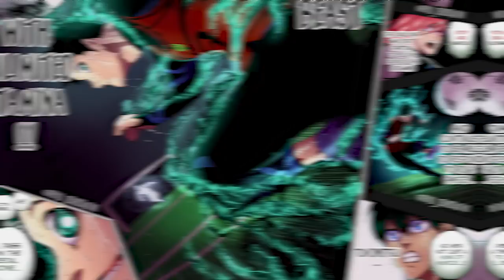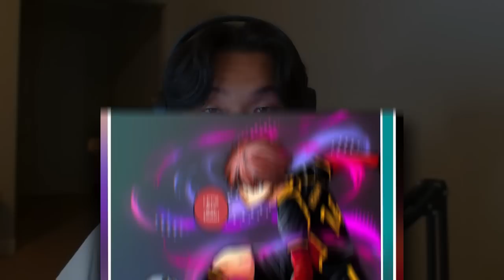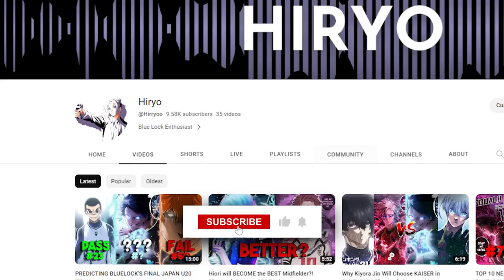Why PXG vs. Bastard Munchen Will Change EVERYTHING… | BLUELOCK Theory and Discussion Video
BLUELOCK's PXG vs. Bastard Munchen is the most hyped/anticipated match in the whole series. I'll be going over some of the most important things in the match, and how it'll affect the rest of the series, such as the Wild Card, Character's we haven't seen before, and our starting Striker!

Artists/Colored Creds: immortalmochi, 9taiju, bluelockc, thetwohornedone, ryo_zeroswim, drapsmann_2604, XZerenx, tokyomanjikhe, LnsqueezeArts, truitosart, francoreviews, finnddg, you can find them on deviantart, twitter, and instagram! Go check them out as we wouldn't have that beautiful art without them!

Thumbnail Inspo: Yoichl on ig